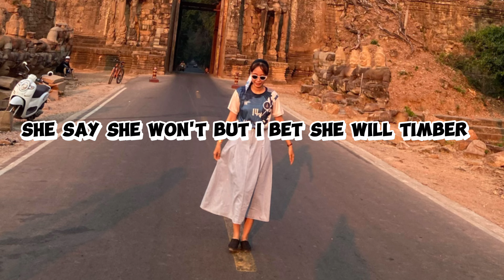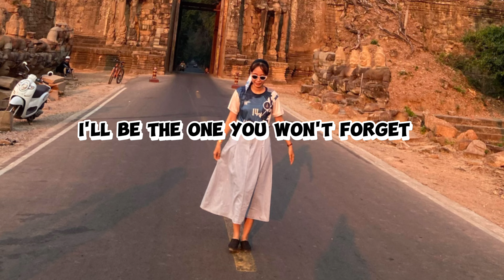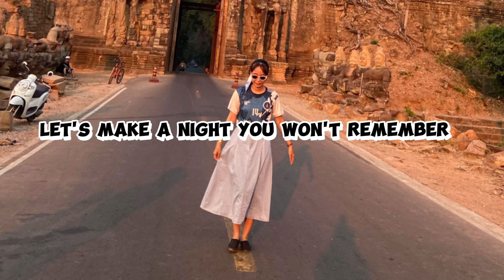Timber - Kesha ft Pitbull (lyrics speed up song)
This is a lyric speed up song. Hope you enjoy and like this.
Edited video in capcutedit
Music song
Artist by @kesha ft @Pitbull
All the right serve to the author